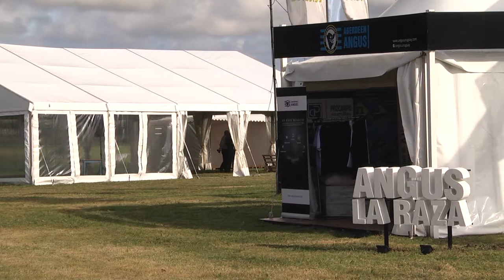Dr. Jorge Bonino - Experto en producción Animal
Está prácticamente habilitado, el compartimento bovino que llevan adelante la Sociedad de Criadores de Hereford, con GENSUR. La inminente habilitación oficial por parte del MGAP, permitirá exportar genética bovina producida en Uruguay, a países que la requieran, dijo el responsable del proyecto Dr. Jorge Bonino